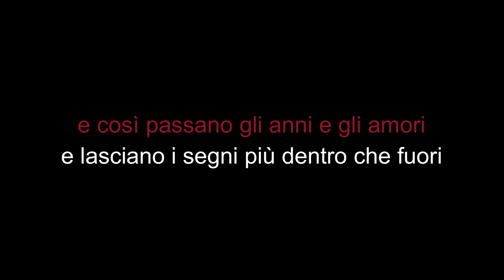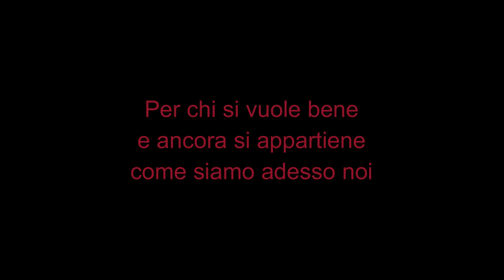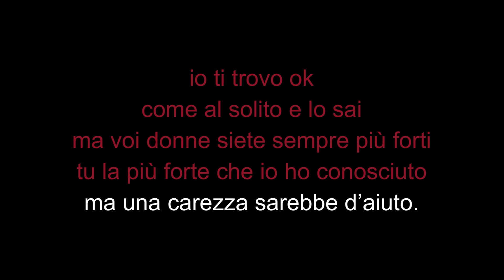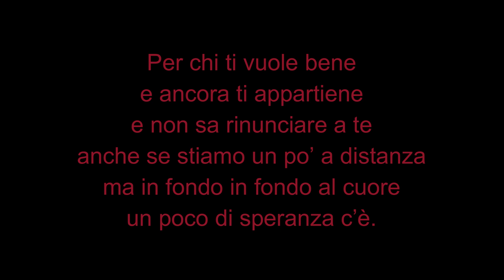Una carezza d'aiuto Stefano Palatresi Karaoke